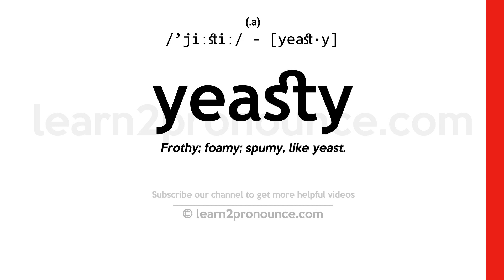Pronunciation of Yeasty | Definition of Yeasty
Yeasty pronunciation | How to pronounce Yeasty in English?
/`jiːstiː/
Meaning of Yeasty | What is Yeasty?
(1) (a.) Frothy; foamy; spumy, like yeast.
What is Yeasty | Yeasty meaning and definition?